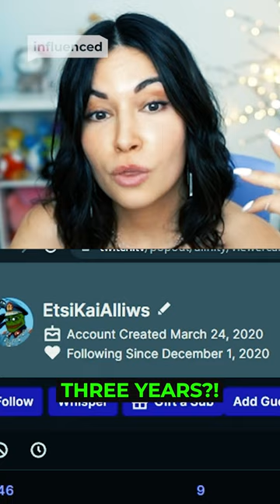This Fan Has A WEIRD Obsession!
Is this the weirdest fan ever?!It’s not unusual for streamers to have some HUGE and obsessive fans, and some have some... Odd interests. But sometimes things can get scary, especially for women in the streaming space, with fans developing insane obsessions driving them to do things that put themselves and their streaming idols in danger, such as showing up at their houses unannounced! When streaming recently, Alinity was asked to check out a user chat message history, and what she discovered left her speechless!

WITH THANKS:

SOURCES: